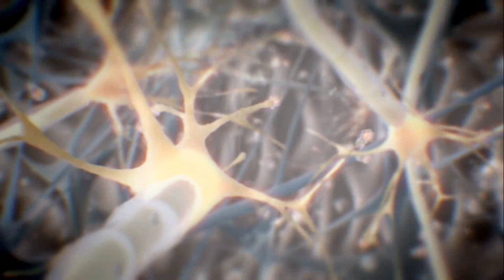CRISIS 2 MAXIMUM EDITION HARDCORE #01 ( WTF ) Let's Play Deutsch 5.1 60FPS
MAXIMUM EDITION HARDCORE Let's Play Deutsch 5.1 60FPS
Let's Play kommentiert von GPcrazy

Handlung:
Die Kampagne spielt im Jahr 2023. Nach einer Vielzahl von Klimakatastrophen steht die Menschheit am Rande ihres Zusammenbruchs. Die aus Crysis bereits bekannten Aliens (Ceph) starten erneut eine Invasion mit dem Ziel, die komplette Menschheit zu vernichten. Das Spiel beginnt in einem U-Boot, in dem man zum ersten Mal die Rolle des Force-Recon-Soldaten Alcatraz übernimmt. Dieses wird aber, kurz nachdem es in der Bucht von New York eingelaufen ist, von feindlichen Ceph-Schiffen angegriffen und der Protagonist muss sich aus dem sinkenden U-Boot retten. Im New Yorker Hafenbecken werden die Überlebenden wieder von den Ceph beschossen und scheinbar alle bis auf Alcatraz getötet. Dieser wird von Prophet gerettet, der ihm seinen Nanosuit anlegt und anschließend mit den Worten „Vergessen sie mich nicht“ Suizid begeht, da er mit dem Ceph-Virus infiziert ist.

Als der Protagonist wieder aufwacht, muss er sich zuerst durch eine Armee von privaten Söldnern, genannt C.E.L.L., kämpfen. Diese Elitesoldaten arbeiten für Crynet Systems, die Herstellerfirma des Nanosuits, die den Anzug zurückhaben will. Nachdem man diverse Truppen besiegt hat, erfährt man, dass Chino, der scheinbar im U-Boot ertrunken ist, doch noch lebt. Zusammen mit den US-Marines kämpft man sich durch das teilweise zerstörte New York.

Nachdem man Commander Lockhart, den Kommandanten der Söldner, getötet hat, erfährt man, dass Hargreave, der Inhaber von Crynet Systems, nur noch von einer Maschine und Medikamenten am Leben gehalten wird und nur durch ebendiese Maschinen mit der Außenwelt kommunizieren kann. Dieser dem Protagonisten zuvor freundlich gesinnte Hargreave, versucht ihn nun aus dem Nanosuit herauszuschneiden, um selber hineinzusteigen, da dieser biotechnologische Anzug Hargreaves einzige Möglichkeit wäre, außerhalb seiner „Lebenserhaltungsmaschine“ zu existieren.

Als die Einrichtung von den Ceph angegriffen wird, befiehlt Hargreave vor seinem Tod den C.E.L.L.-Söldnern, Alcatraz zu unterstützen. Im finalen Level, das im schwebenden Central Park New Yorks spielt, muss Alcatraz die Hauptstruktur der Aliens zerstören und so die Erde vor der zweiten Invasion (nach Nomad im ersten Teil) der Aliens retten.

Das Spiel endet mit einem Flashback. Es wird klar, dass Prophet sich mit dem Nanosuit vereint hatte bevor er starb. Die Ceph werden vernichtet und der Rückblick endet mit einer Einstellung von Alcatraz in Prophets Suit vor dem Central Park mit dem Satz „Man nennt mich Prophet“.